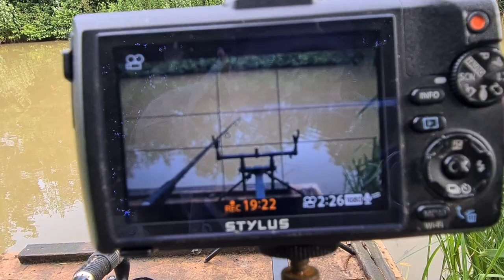TMC Fishing Competition Session III. Pine Lake - Partridge Lakes Fishery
Session III of The Mighty Chad Fishing Competition at Partridge Lakes Fishery on Pine Lake. who will be victorious this week?